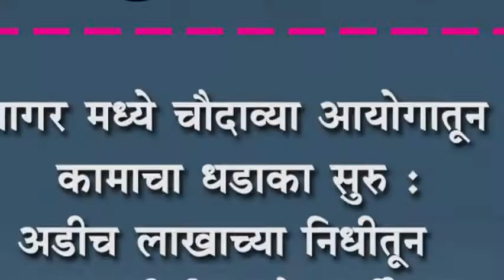आगर मध्ये चौदाव्या आयोगातून कामाचा धडाका सुरु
आगर मध्ये चौदाव्या आयोगातून कामाचा धडाका सुरु : अडीच लाखाच्या निधीतून  गटारीची कामे मार्गी